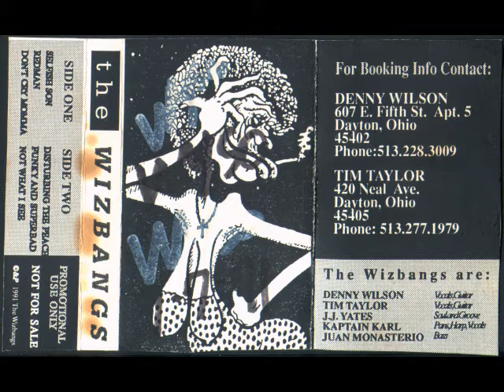THE WIZBANGS, "Red Man"